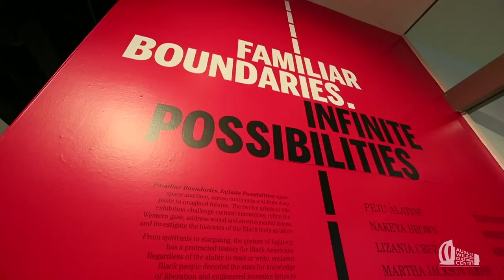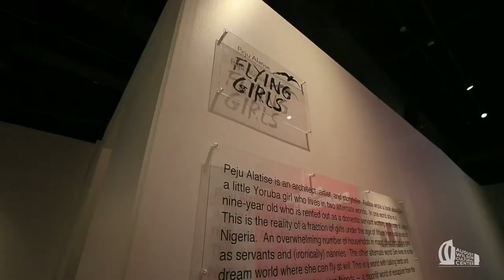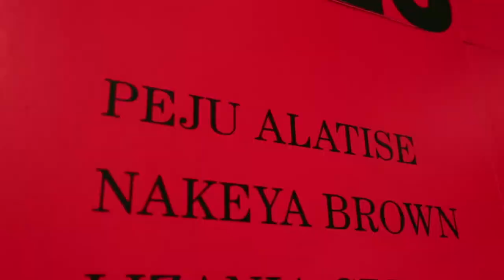A Suite For Flying Girls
To capture the freedoms, joys, visions and dreams of those that are often set aside, unseen, misunderstood, and oppressed is a daunting task. Sean Jones seeks to sonically depict the work of Peju Alatise and her ability to do just that in her work, Flying Girls. By taking several images from Alatise’s exhibit, Jones seeks to express the triumphant vision that is evident in the work.

Join us on December 12th for beautiful new music, multimedia presentation, and the most beautiful, powerful visual art I've ever seen at the August Wilson Center--
Flying Girls by Peju Alatise is part of the Familiar Boundaries. Infinite Possibilities exhibition curated by Kilolo Luckett. The Suite is commissioned by the August Wilson Cultural Center and composed by Sean Jones.